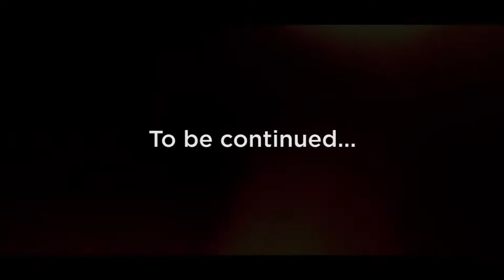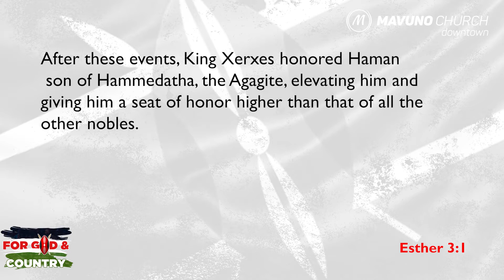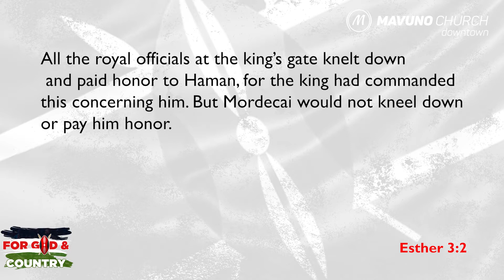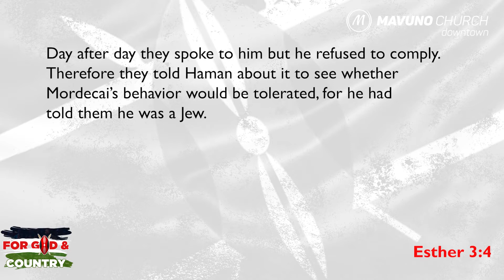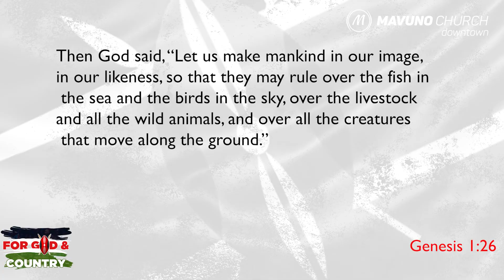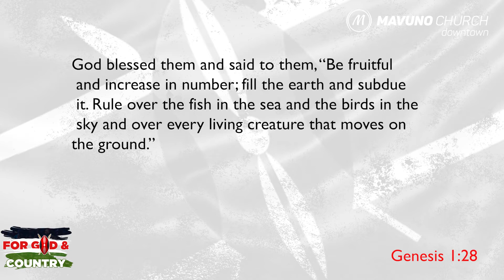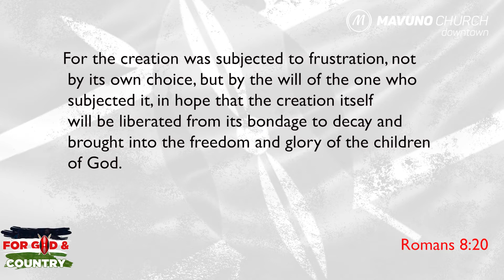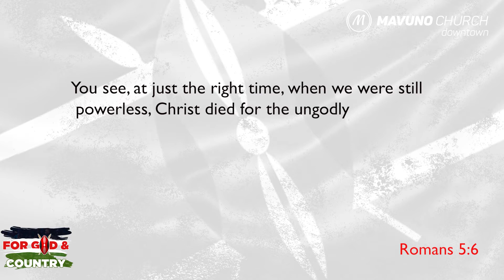For God and Country (Because I am a CHRISTIAN)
Every five years as Kenya approaches her electoral season, the country undergoes an experience
close to political heart surgery 😬😬 . Tensions are high as political rhetoric of the most dangerous
kind dominates our hearts and minds for a whole year- sometimes two.

🤔🤷🏽What will our legacy be as we approach the national elections of 2022?

Join in on this month's series- For God and Country'- for this and more 🔥🔥.